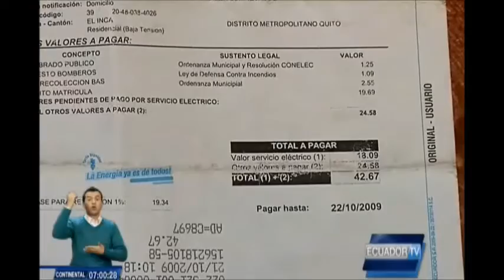Gobierno establece sistema de transparencia para las subvenciones